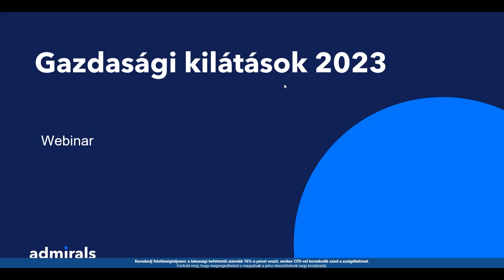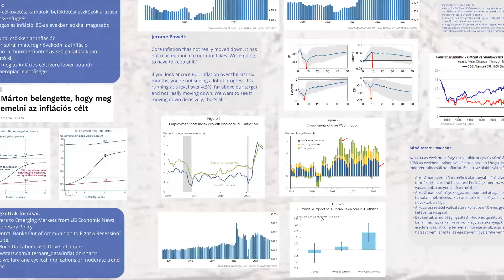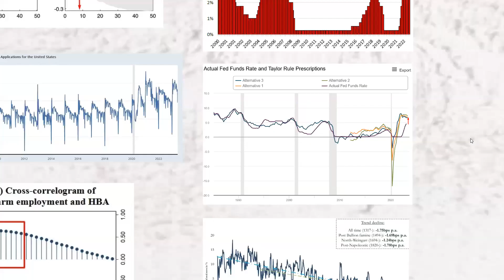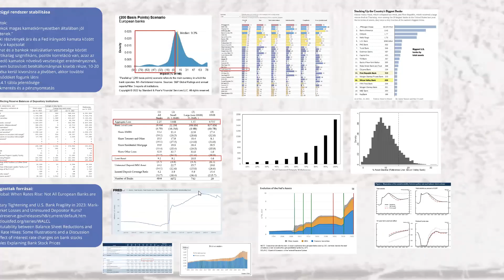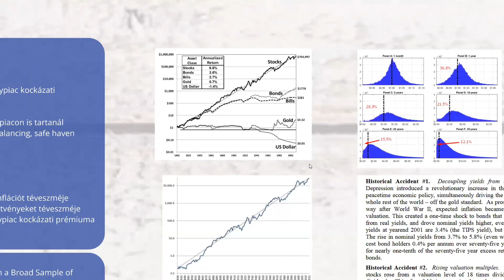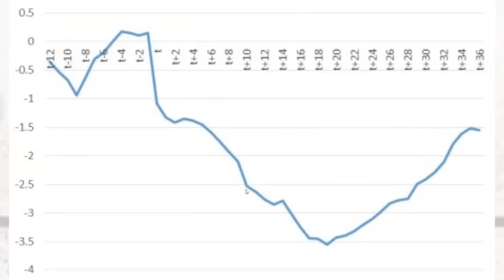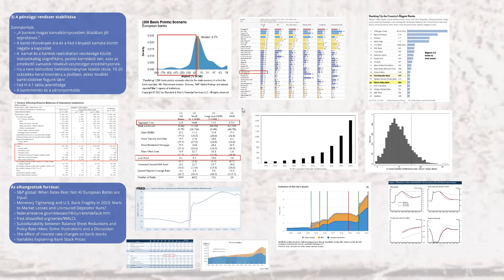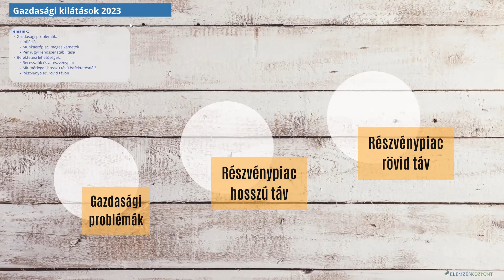Gazdasági kilátások 2023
Mindannyian, akik tőzsdézünk, érdeklődünk a gazdasági kérdések iránt, illetve befektetővé válásunk útján egyre inkább foglalkoztat minket a gazdasági környezet folyamatos változása, a geopolitikai események tőzsdékre gyakorolt hatása.
A befektetési eszközök árazása, az infláció, a kamatok alakulása mindannyiunk életére, pénzügyeinkre komoly hatással lehet.
Pár hónapja már sokan gondolkodunk a következőkön...
Az USA bankrendszerében zajló folyamatok hogyan befolyásolhatnak minket, a FED milyen eszközökkel rendelkezik az inflációt és a gazdaság növekedését illetően, mik a lehetséges forgatókönyvek a bankrendszer nemrégiben felmerülő problémáit követően, stb.
A webinárium vendég előadója Nagy Attila, az elemzeskozpont.hu tulajdonosa, oktatója, tőzsdei befektető.
Az előző webinárium tapasztalatai és a véleményetek alapján érdemes lehet a szokásosnál korábban regisztrálni.
Természetesen Dániel és Zoltán is jelen lesz, mindannyian várjuk kérdéseiteket és a tematika is változhat részben az aktuális helyzettől függően.
A webinárium kötetlen, véleményünk szerint nyaralás előtt érdemes lehet pénzügyeinkről beszélgetni